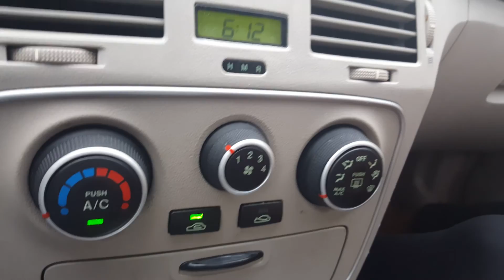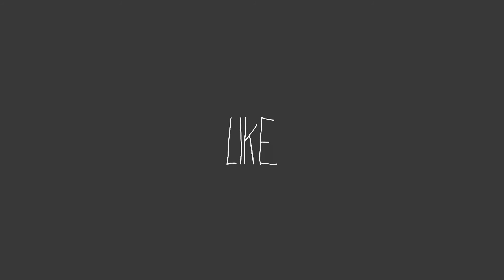Fishing for bass using soft plastics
Visited Magnolia Lake and Silver Lake in Bucks County PA for a couple of decent Largemouth Bass.

PSN:
Jason: legaldeath187
Tymika: unforg3ttable83